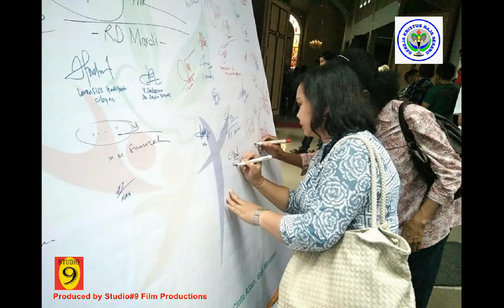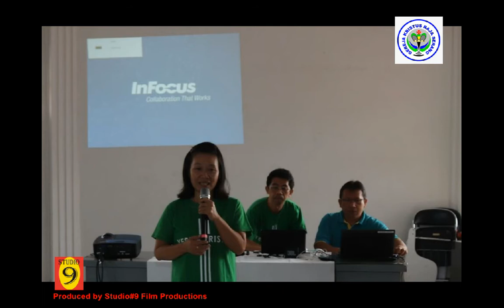Komsos 4 Monitoring DPP - DKP GKRS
Foto kegiatan Paroki